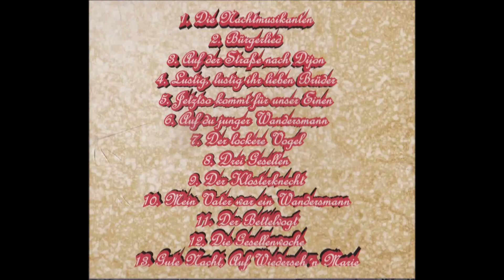Rod'sche Möhrenschaber - Der lockere Vogel